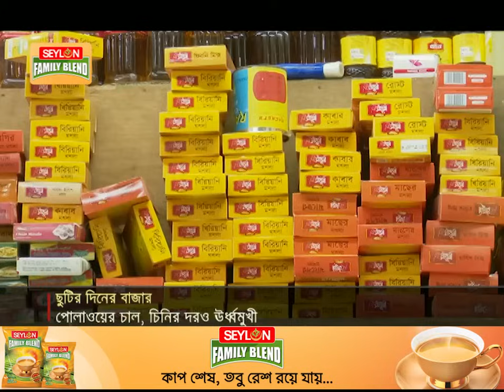পুরো কাঁচা বাজার গরম হয়ে আছে মশলার গরমেই! | Spice Price | Jamuna TV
কোরবানীর ঈদের সময় বিভিন্ন ধরণের মসলার চাহিদা বাড়ে। আর এই সুযোগ কাজে লাগিয়ে দাম বাড়িয়ে দিয়েছেন দোকানীরা। এক সপ্তাহের ব্যবধানে এলাচের দাম কেজিতে ৩০০ টাকা বেড়ে বিক্রি হচ্ছে, সাড়ে তিন হাজার টাকায়। দারুচিনি, জিরা, গুলমরিচের দরও বেড়েছে। সুযোগ নিচ্ছে, প্যাকেটজাত মশলা বিপণণ কোম্পানীও। এদিকে, শসা-গাজরের পাশাপাশি কাঁচামরিচ, পেঁয়াজের দামও উর্ধ্বমুখি। পোলাওয়ের চাল, চিনির বাজারেও তৈরি হয়েছে অস্থিরতা। আরো জানাচ্ছেন সহকর্মীরা।

Address:
Bangladesh.